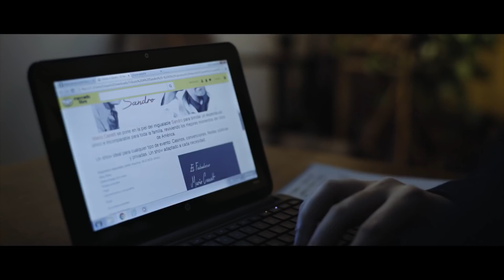Mario on Tour